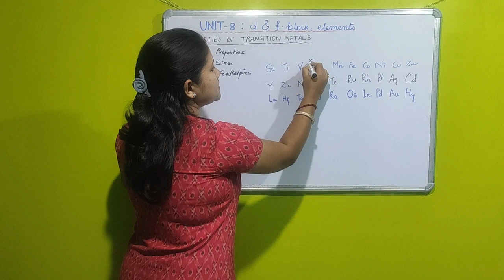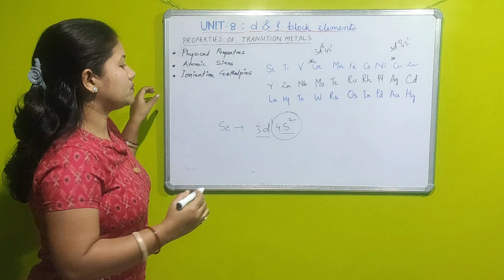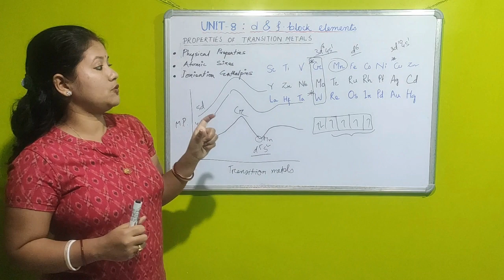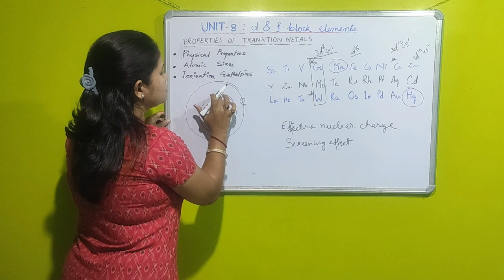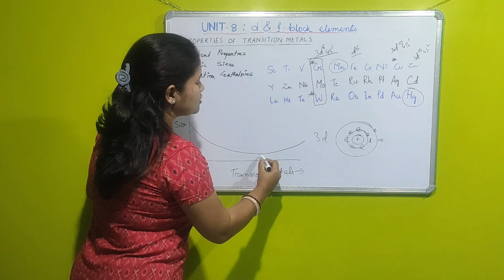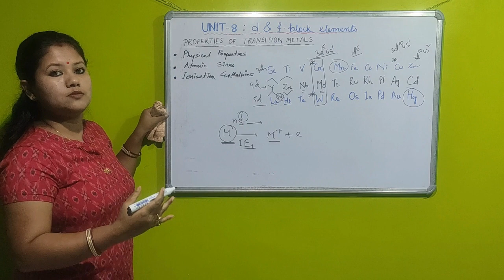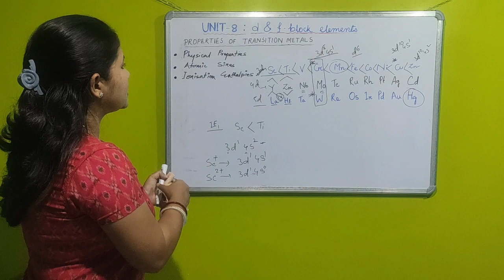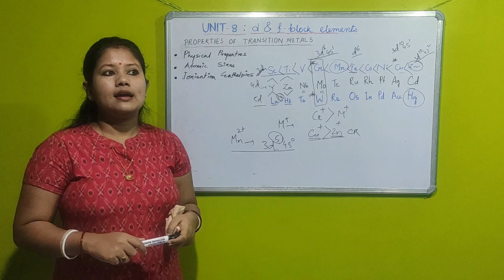d and f block elements ,Class 12 Chemistry, Unit 8 Part II (Assamese and English languages)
This video is based on NCERT syllabus. In this video I discussed about the physical properties, variation in atomic sizes and ionisation enthalpies of d- block elements.  The video contains detailed explanations in Assamese as well as English languages for better understanding.